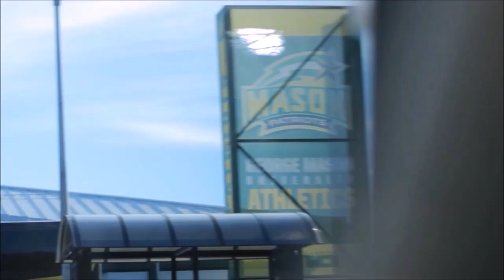A 10 Vlog 11 12 2015 SLU Soccer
Day 2 at the A-10 Championship. The team had a couple of meetings and practice at George Mason to prepare for the game against Rhode Island.

All songs are just used to promote the artist.